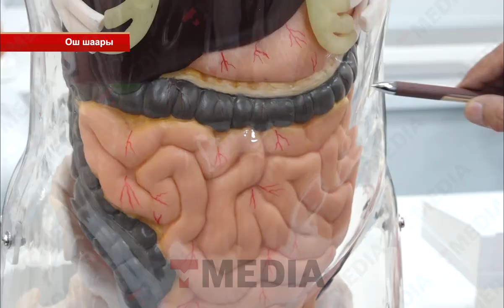3000 СТУДЕНТТИ АРТТА КАЛТЫРГАН ЭМИР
3000 СТУДЕНТТИ АРТТА КАЛТЫРГАН ЭМИР